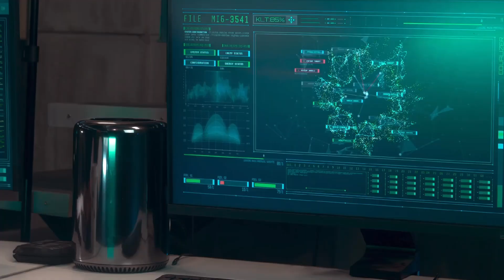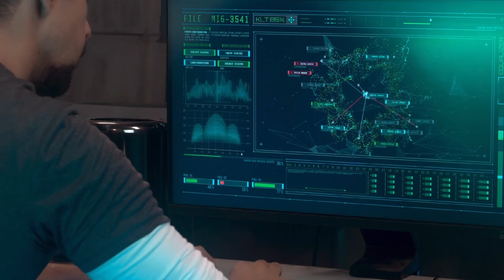The Most Ridiculous Space Facts🌌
Prepare to be amazed by the most ridiculous space facts in this video! From black holes to the speed of light, these mind-blowing facts will leave you in awe of the universe.

Welcome to **Wick Edu**! 🌌

I'm Wick, and on this channel, you'll find fascinating content about astronomy and science. From mind-blowing facts about space to deep dives into scientific phenomena, my goal is to make learning fun and engaging. Whether you're a student, a science enthusiast, or just curious about the universe, there's something here for you.

All astronomical and scientific videos in this Video are created by me WickEdu-Astro